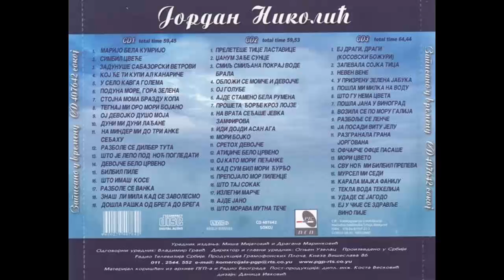Jordan Nikolić - Ej u čije se zdravlje vino pije - (Audio 2007) HD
lyrics: Traditional
Arr: Traditional